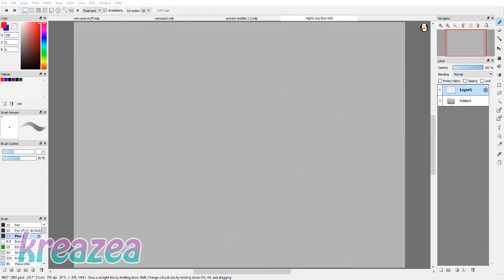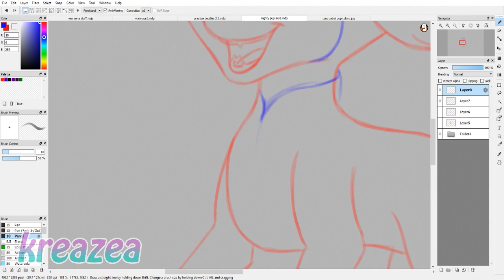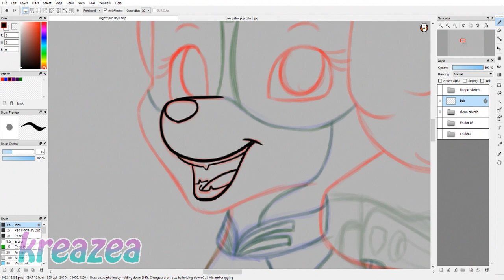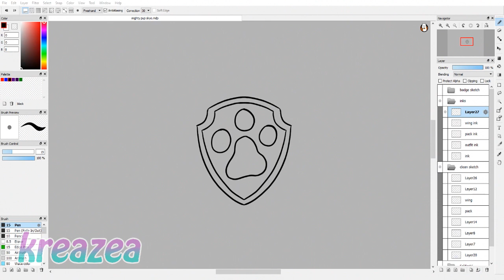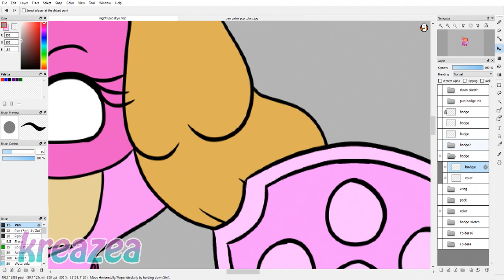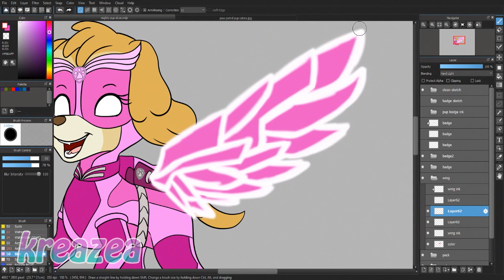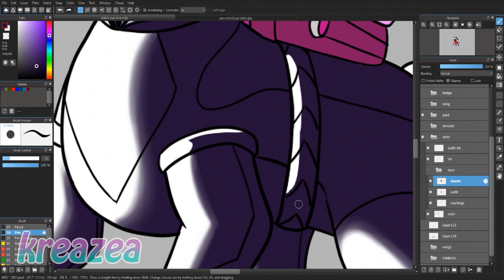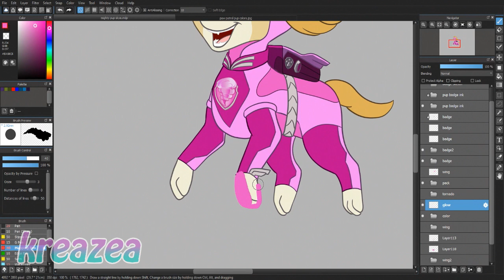PAW Patrol 'Mighty Pup' - Skye (Speedpaint/ Timelapse)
Here's Mighty Pup Skye!

This one is bit longer because I spend more time on this one.
Also, sorry for not posting for over a month. I had been very busy. I'm gonna try to upload a bit more over the summer before things get too busy for me again once school reopens.

Programs used: Firealpaca, Medibang Paint Pro, Premiere Pro CS6
Real Time: 7 hrs 30 mins
Material: Wacom Cintiq Pro 13

(let me know if you are interested and i'll send the payment link)

If you would like to send me fanart, please do so via Twitter, Deviantart or Discord.

He's a music producer and deserves a lot more than what he's getting. So head on over to his channel and give him some love. :D ♥
Song Credits

Intro/Outro